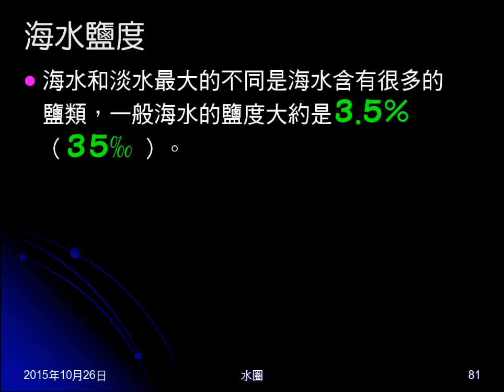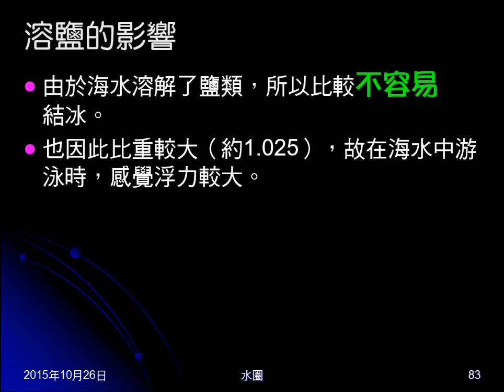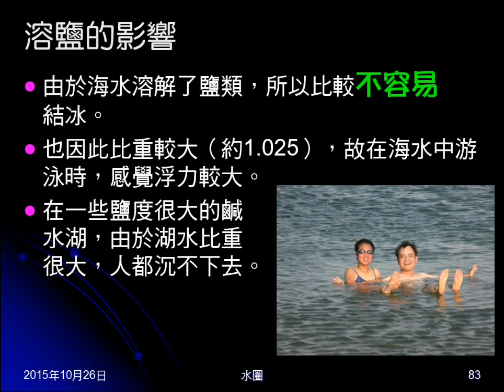104學年地科＿水圈18：鹽度；海水溶解鹽類；溶鹽影響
介紹海水的鹽度，溶解的鹽類，鹽類帶來的影響，包括味道、結冰情況及浮力。